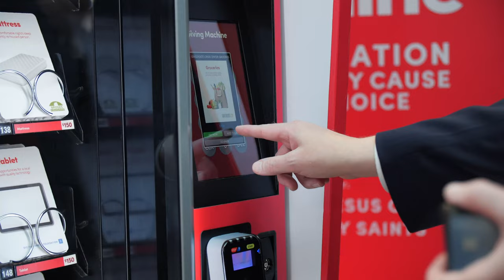You can buy a Baby Goat with this vending machine!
FOLLOW THE PANTS! 👖

Filmed & Edited by Joe Nation

Charity Pants👖2023

*Charity Pants is not a non-profit. We simply create content with a positive message, help spread awareness and give back to the community.*